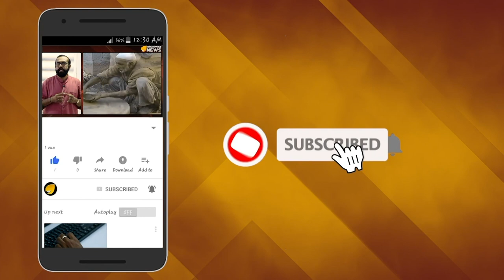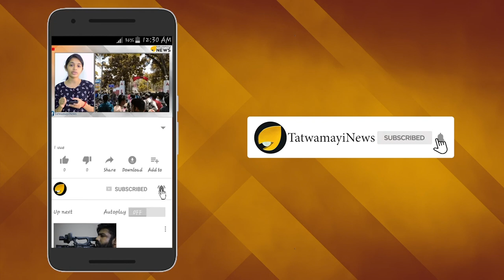പലനാള്‍ കള്ളന്‍ ഒരു നാള്‍ പിടിയില്‍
സമത്വസുന്ദര സോഷ്യലിസ്റ്റ് ചൈന... സഖാക്കളെ നിങ്ങള്‍ ഇനിയും നീട്ടിപ്പാടണം. ചൈനീസ് വാഴ്ത്തലുകള്‍ക്കിടെ ചൈനയില്‍ നിന്നു ഏറ്റവും ഒടുവിലായി പുറത്തുന്ന ചില അപ്രിയസത്യങ്ങളും കൂടി കണ്ണ് തുറന്ന് കാണണം.ആഭരണഭ്രമമില്ലാത്ത കേരളത്തിലെ കമ്യൂണിസ്റ്റ് പാര്‍ട്ടി നേതാക്കള്‍ ഞെട്ടിത്തരിക്കേണ്ട. പലനാള്‍ കള്ളന്‍ ഒരു നാള്‍ പിടിയില്‍ എന്നാണല്ലോ ചൊല്ല്.